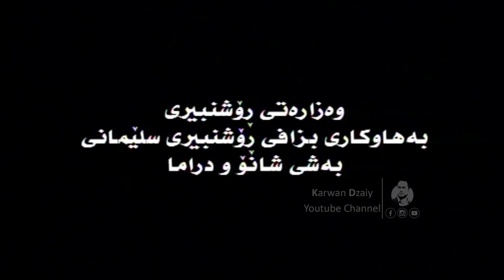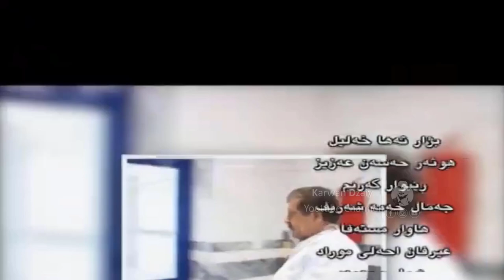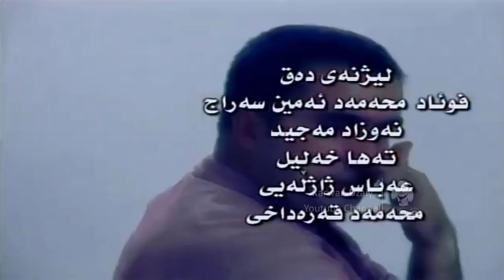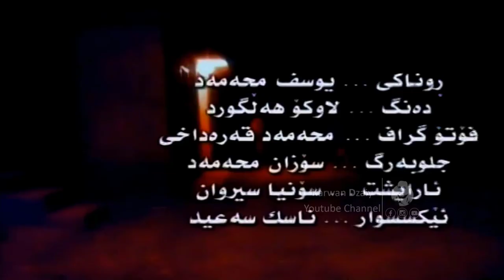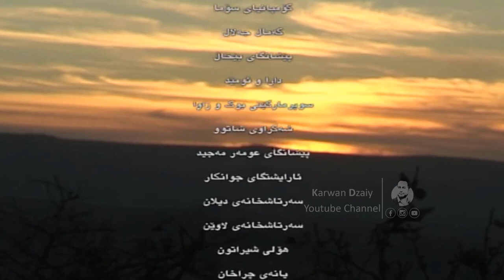Dramai (Rozheki Nwe) - Part4 _ HD | درامای كوردی (رۆژێكی نوێ)